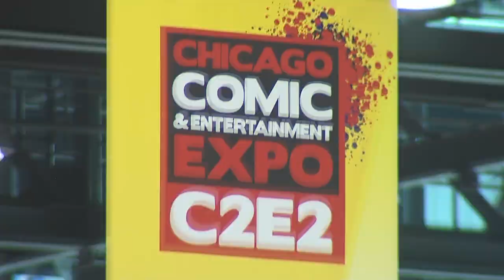The Rhys' Go to C2E2 2013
The Rhys' head to C2E2 2013 in Chicago.  They are a couple of frumpy balding guys with absolutely nothing relevant to say..but here you go!